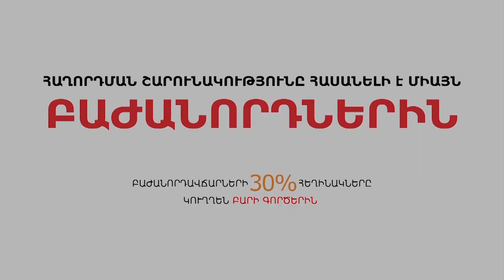Փաշինյանին Արցախն առանձնապես չի հետաքրքրում. Կարեն Վարդանյան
Հաղորդման ամբողջական տարբերակը հասանելի է այս հղումով միայն Լրատվական ռադիոյի մուլտիմեդիա հարթակի բաժանորդներին